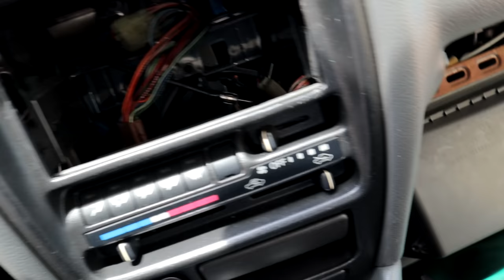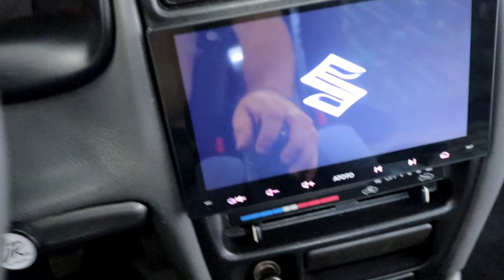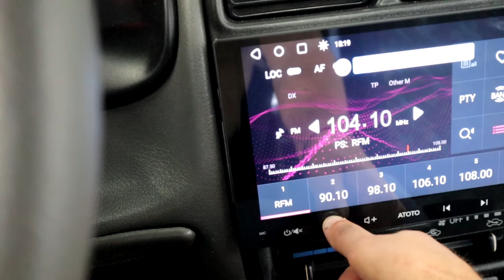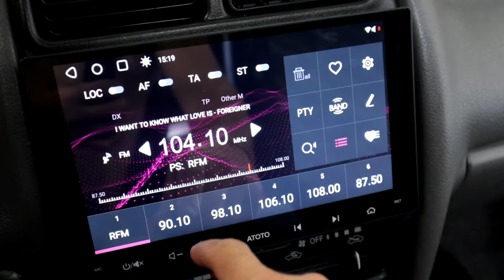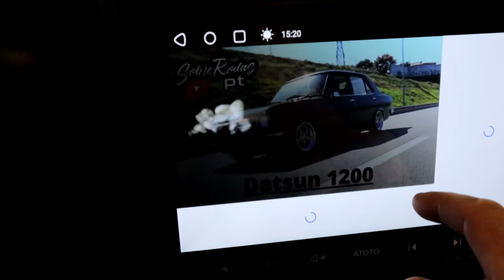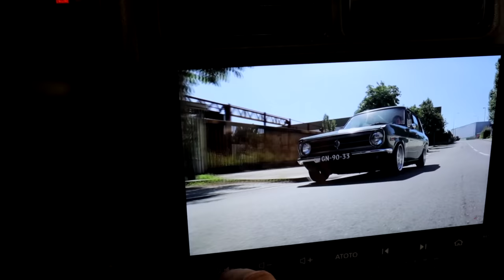ATOTO Android no suzuki baleno 👌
➢ SWIFT/BIC: BBPIPTPL